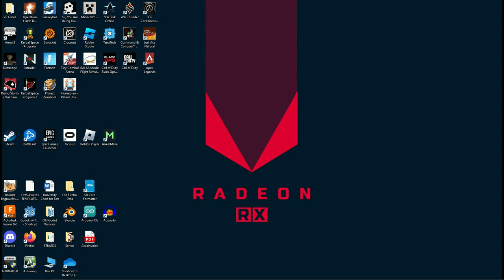Day 1000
Well, I knew this day would come sooner or later. Poorly edited because I'm tired and have to work tomorrow. A monumental occasion nonetheless.